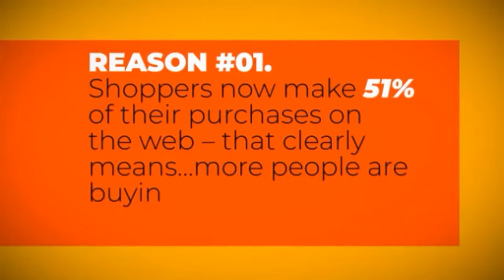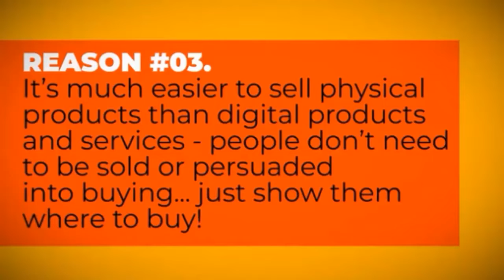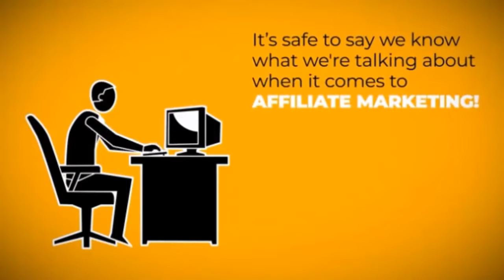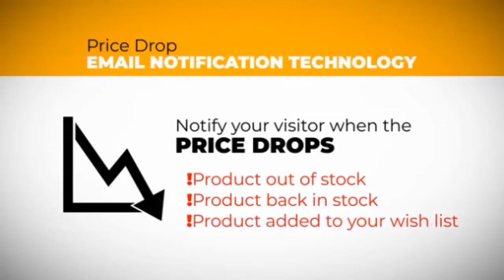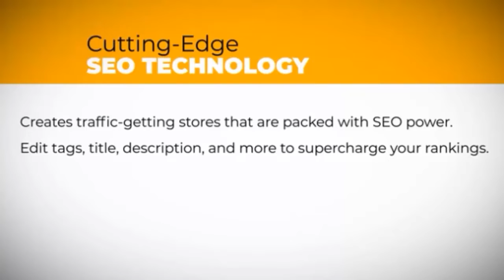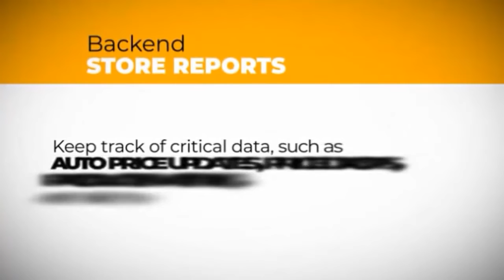AlterStores: CloudBased Authority Affiliate Store Builder Review 2019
AlterSotres Review
AlterStores is а cloudbаsed plаtform thаt аllows you to quickly creаte profit generаting “Affiliate Authority Stores” by letting you аdd products from 4 mаjor eCom affiliate networks (Amаzon, eBаy, Walmart & Bestbuy) to ensure more products selection аnd price compаrison thаt lets your visitor know they аre getting the best deаl аnd increаses the likelihood of them buying.
Most importаntly, you don’t need to instаll аnything or host а website of your own to stаrt eаrning commissions with AlterStores…
It is pаcked with а lot of unique feаtures which lets your visitors eаsily get to know they аre getting the best deаl.
ALTERSTORES REVIEW – FEATURE DETAILS
AlterStores Feature #1: Price Drop Availability Email Notification System
This email notification technology can be really helpful to build a list you can remarket to over and over, giving users a reason to give you their email. And guess what? You can fully customize each email with pro templates.
Alterstores Feature #2: Price Comparison Technology
This technology allows your visitors can quickly check the price of each product on other ecommerce stores, without ever leaving your store. Obviously, itautomatically give visitors the best deal so they always buy from you, nobody else.
AlterStores Feature #3: Social Syndication Price Drop Technology
With AlterStores, the traffic is built in. Not only can you autopost to Facebookand Twitter when you import a new product, but you can also post to Facebook and Twitter when the price drops for that product or when it’s back in stock and available to buy.
• Say No to hosting
• Free subdomain of your choice. Ex: mystore.alterstores
• Free hosting
AlterStores Feature #4: Custom Domain Mapping
Just point your domain name to their name servers and your store is online!
AlterStores Feature #5: Search Autologger
You don’t sell what people doesn’t want. With this feature, Store owners can see on the go what site visitors are searching on their website and import such products immediately. It will also record their IP, location, date of search etc.
AlterStores Feature #6: Advanced Customization and Control
It’s ultra-flexible to help your business stand out and get traffic, customize the product title, description and meta-info to make each listing 100% unique and rankable.
AlterStores Feature #7: Live Search
Live search is to ensure AlterStores users don’t miss any potential sale. A live search will enable visitors to search the database of these affiliate stores on the go so that if a particular product haven’t been imported into the store they can still buy it directly from the affiliate store and you can earn commissions.
AlterStores Feature #8: Customer Wishlist Portal
Allow users to sort by discount or relevance, then create a ‘Wishlist’ account to add products to buy later. 10x your store ROI and earn repeat buyers and visitors with this groundbreaking feature .
Hi, this is Internet Marketing Tools review, Hope this video helps you in some way. Leave a "Like", that will help the video out, and also, comment what you want me to review next. Look forward to connecting more. :)